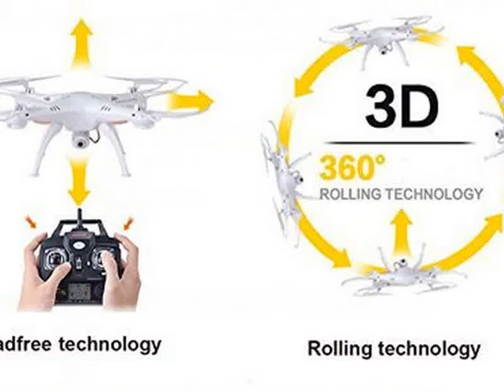Check HB HOMEBOATÂ® Syma X5SW Wifi FPV Real-time 2.4G Newest RC Quadcopter Drone UAV R Top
HB HOMEBOATÂ® Syma X5SW Wifi FPV Real-time 2.4G Newest RC Qu

Description: State of Assembly:Ready-To-Fly(RTF) Controller Battery:4"AA"batteries(not include) Controller Mode:MODE2(left throttle hand) Remote Distance:About 50 Meters Power Source:Electric Motor:Brushless Motor Features:Shatter Resistant Charging Voltage:3.7V 500mAh Lithium battery Charging Time:About 120 Minutes(USB charging) Plugs Type:USB Dimensions:31*31*10.5cm Brand Name:Syma Model Number:Syma X5SW Remote Control:Yes Channel : 4CH with 6 Axis Type:Quadcopter Video Time : About 30 Minutes Package included: 1 x SYMA X5SW Quadcopter 1 x Transmitter 1 x 3.7V 500mAh Li-poly Battery 1 x 3.7V 600mAh Li-poly Battery (Extra) 4 x Blades 1 x USB Charger 1 x Support frame 1 x Screwdriver
Toy